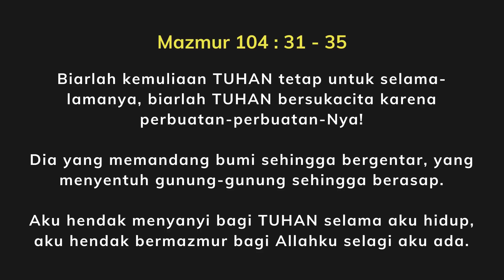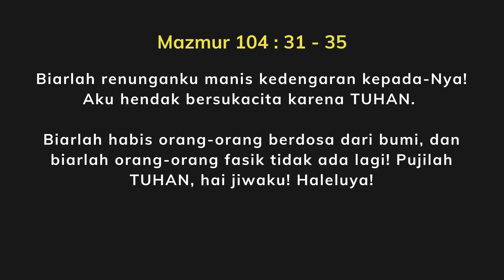Saat Teduh "Song Of Intimacy" Pnt. Ely Kapitan #15 | 5 September 2020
Syalom Saudara kekasih di dalam Kristus ! Senang sekali dapat menjumpai saudara di dalam channel youtube ini

Saat teduh bersama Team HOM WORSHIP tayang setiap hari Selasa, Kamis & Sabtu pukul 5 pagi

Pesan Tuhan :

Mazmur 104:31-35
Biarlah kemuliaan TUHAN tetap untuk selama-lamanya, biarlah TUHAN bersukacita karena perbuatan-perbuatan-Nya!

Dia yang memandang bumi sehingga bergentar, yang menyentuh gunung-gunung sehingga berasap.

Aku hendak menyanyi bagi TUHAN selama aku hidup, aku hendak bermazmur bagi Allahku selagi aku ada.

Biarlah renunganku manis kedengaran kepada-Nya! Aku hendak bersukacita karena TUHAN.

Biarlah habis orang-orang berdosa dari bumi, dan biarlah orang-orang fasik tidak ada lagi! Pujilah TUHAN, hai jiwaku! Haleluya!

Worship Leader: Ely Kapitan
Singer : Raymond Tabaluyan, Anie Sinaga, Agatha Lourensia
Keyboardis: Rudy Hutagaol

1. Ya Tuhanku aku hendak bernyanyi bagiMu - 03:04 - 17:50
2. KAU SUNGGUH INDAH TIADA TARANYA (KU KAGUM HORMAT AKAN ENGKAU) 19:23 - 24:19
3. Terlalu Besar - 28:14 - 31:59
4. Sungguh Besar Kau Allahku - 36:24 - 39:59